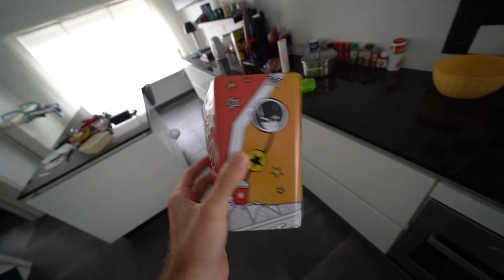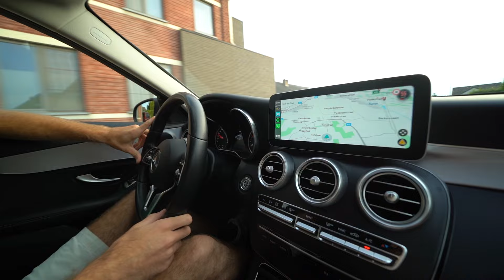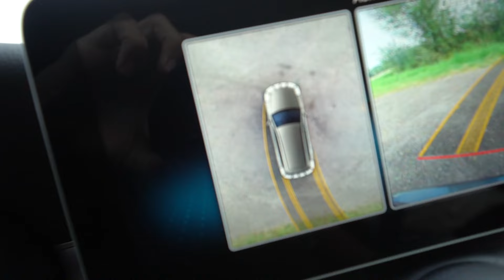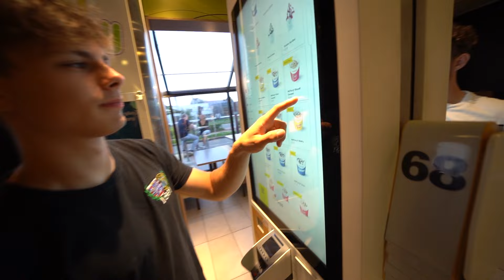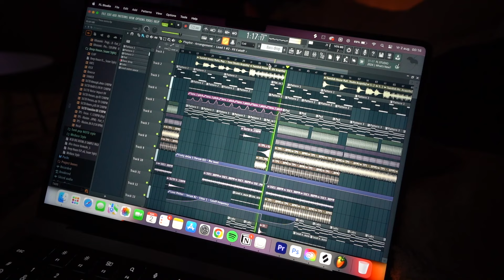TESTRIT MAKEN IN DE MERCEDES C180! 😍 #464